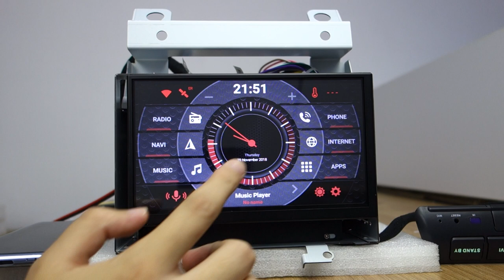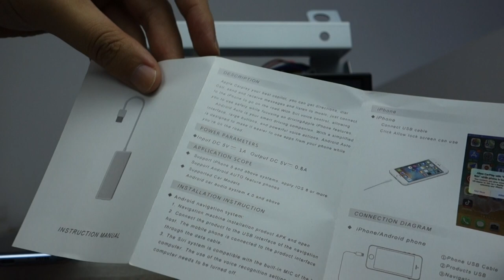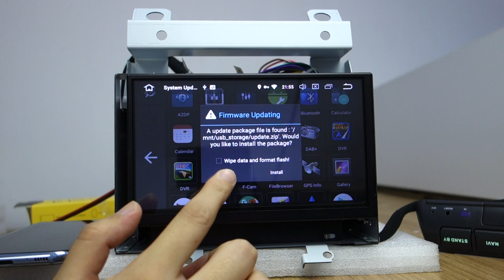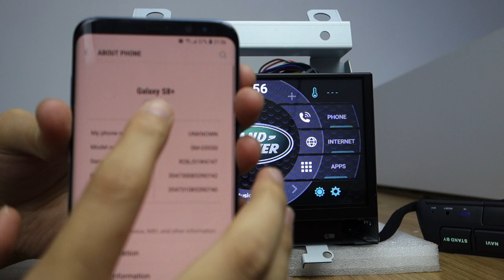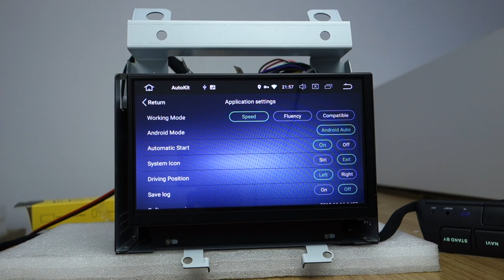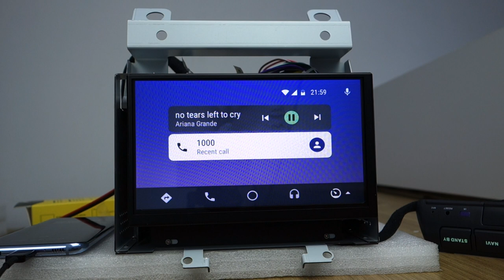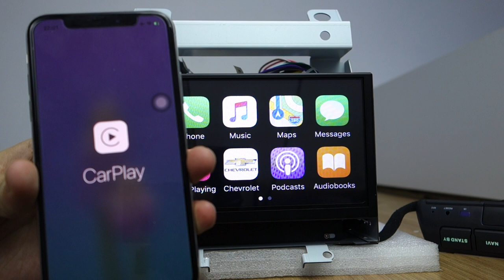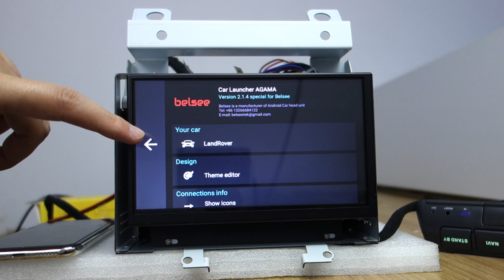Belsee Android Auto & Apple iPhone XS IOS 12.1 Car Play on Car Radio Land Rover Freelander II 2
Belsee review android auto Apple iPhone IOS 12.1 car play on android 8.0 oreo system octa core PX5 Ram 4GB Rom 32GB Head unit Land Rover Freelander II 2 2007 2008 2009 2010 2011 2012